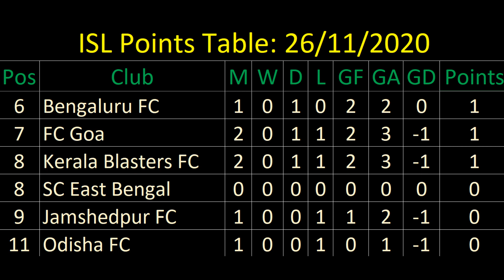Today ISL 2020 Points Table. Indian Super League Results, Team Standings 26 November 2020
Today ISL 2020 Points Table. Indian Super League Results Today. ISL Team Standings 26 November 2020. Hero ISL 2020 Kerala Blasters FC vs NorthEast United FC Match Result 26/11/2020

Hero ISL 2020 Football League has been started. 11 Teams are taking part in this Indian Super League. Today Kerala Blasters FC and NorthEast United FC  played each other. This was drawn 2 goals each.

ISL Points Table: 26/11/2020
Pos Club M W D L GF GA GD Points
1 NorthEast United FC 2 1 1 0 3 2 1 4
2 Chennayin FC 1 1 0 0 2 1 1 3
3 ATK Mohun Bagan 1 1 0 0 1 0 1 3
4 Hyderabad FC 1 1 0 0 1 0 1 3
5 Mumbai City FC 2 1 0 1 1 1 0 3
6 Bengaluru FC 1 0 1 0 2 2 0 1
7 FC Goa 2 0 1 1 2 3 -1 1
8 Kerala Blasters FC 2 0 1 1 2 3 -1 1
8 SC East Bengal 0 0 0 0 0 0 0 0
9 Jamshedpur FC 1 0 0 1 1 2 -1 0
11 Odisha FC 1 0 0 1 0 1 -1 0